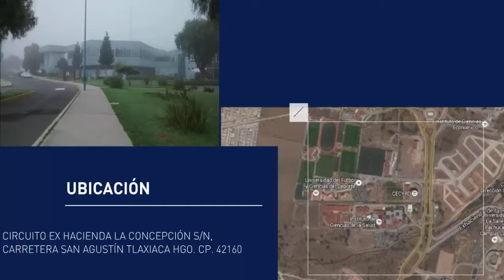Licenciatura Enfermería UAEH